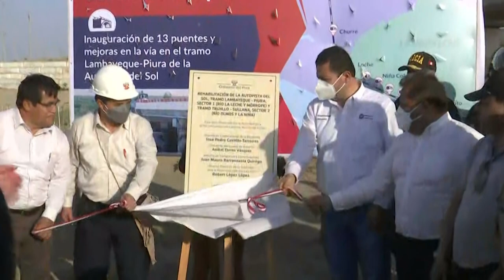Lambayeque | Inauguración de los sectores 1 y 2 de la autopistal del Sol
El mandatario Pedro Castillo Terrones inauguró la rehabilitación de los sectores 1 y 2 de la autopista del Sol, región Lambayeque.